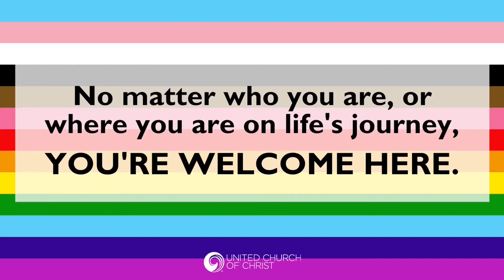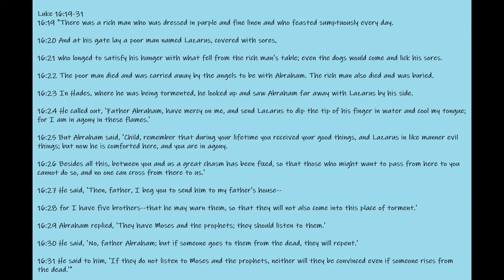Are You Listening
Do we always listen to God, and what are some of the things that can get in the way of us doing that?